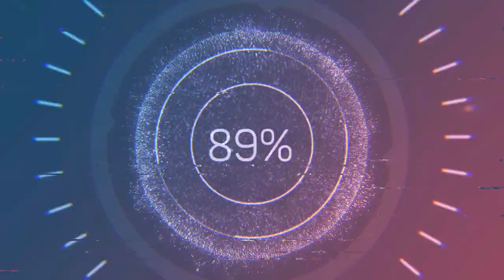gen8 goes to walmart big snow mountains end